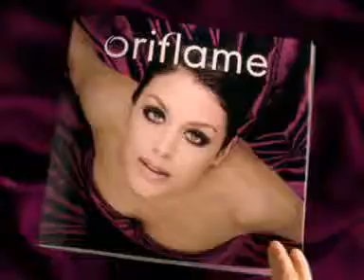Тушь для ресниц "Очевидный эффект"